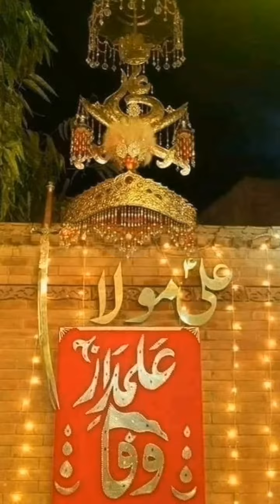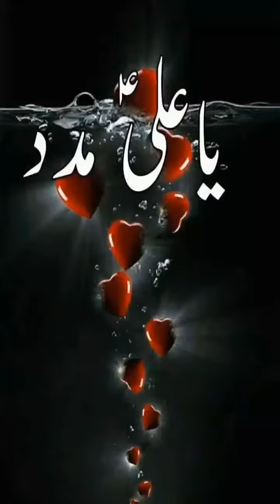Mola Ali wali sa koi nhi jahan me.....new manqabat 2024